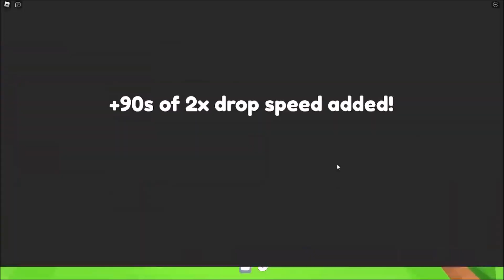Spiritblox // Cow & Sheep Tycoon! //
*Milks & Wools!*